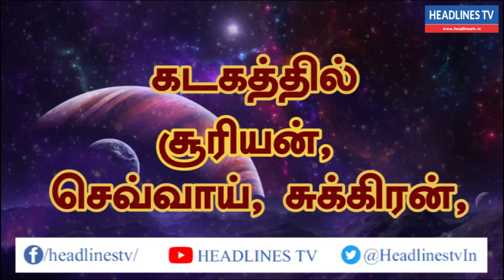Indraya rasi palan - 17.07.2021| Saturday | இன்றைய ராசிபலன் - today - daily | Headlines TV